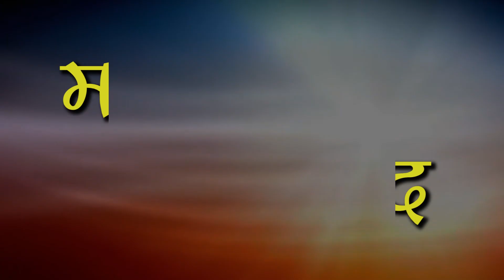मधेश संवाद ll मनोज पटेलको साथमा राजेश मान सिंह ll Zeenepal HD TV